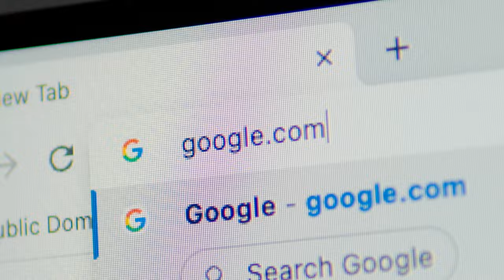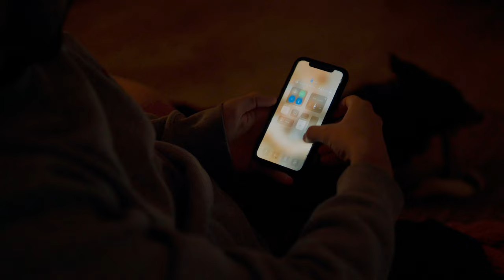How To Structure Your Day According To Science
In this video, we're going to learn how you should structure your day according to science. By following a scientifically-based structure, we'll be able to achieve our goals more efficiently and reach our full potential.

This is a big topic, so we're going to break it down into sections. In the first section, we're going to learn about the importance of night rituals. By following a specific routine in the evening, we'll be able to start the day off on the right foot and focus on our goals in the next day.

Next, we'll discuss the importance of screen time, coffee, food, and sports. By setting reasonable goals and following a timetable, we'll be able to reach our goals in a timely manner.

By the end of the video you will know how to structure your day according to scientific research

🔗 LINKS 🔗